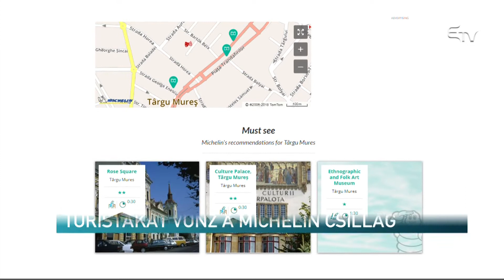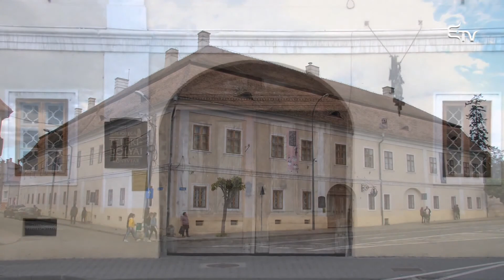Turistákat vonz a Michelin csillag – Erdélyi Magyar Televízió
Rangos elismerésben részesítette a Michelin Green Guide Marosvásárhely központját az épített örökségért. A turista látványosságokat minősítő cég külön kiemeli a Kultúrpalotát, valamint a Néprajzi és Népművészeti Múzeumot.